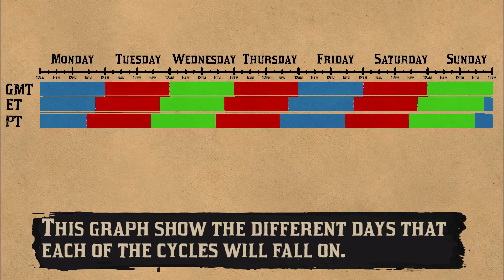This week's Madam Nazar Collection The Bowmans Collection (Red Dead Online))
This week's Madam Nazar Collection  The Bowmans Collection

Time Stamps

Cycle 1
(Tuesday, Thursday and Saturday)
Agate Arrowhead 0:22
Flint Arrowhead 0:42
Raw Arrowhead 1:01

Cycle 2
(Wednesday and Sunday)
Agate Arrowhead 1:26
Flint Arrowhead 2:12
Raw Arrowhead  1:51

Cycle 3
(Monday and Friday)
Agate Arrowhead 3:12
Flint Arrowhead 2:51
Raw Arrowhead 3:33